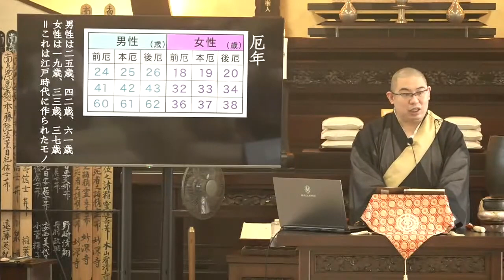【🔰9月15日朝のご法門】野崎清翔師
9月15日、野崎清翔師の朝のご法門です。

《お賽銭》
YouTubeでオンライン参詣をしたときも、実際にお寺参詣したときと同じようにお賽銭を奉納して財の功徳を積みましょう。下記のリンクよりご奉納いただけます。
《オンライン寺務所》
妙深寺　のオンライン寺務所では、御祈願や御回向、御塔婆、お花料等をお申込みいただけます。ぜひ、ご利用ください。
※オンライン寺務所の申し込み受付時間は午後8時まで。それ以降は翌日の受付となります。
《妙深寺ホームページ》
《空飛ぶお坊さん 長松清潤チャンネル》
御住職のYoutubeへはこちらから↓

《朝参詣の時間》
平日：6時30分～7時45分
土日祝：8時～9時
《御法門の時間》
平日：7時45分～8時
土日祝：9時～9時15分
《夕看経の時間》
全日：17時～18時
《閉門時間》
全日：21時